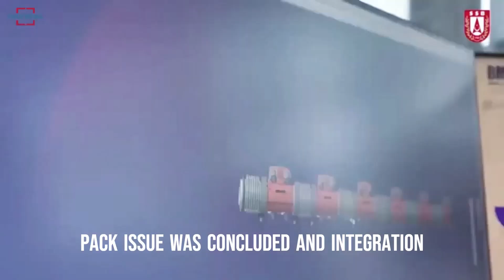Altay : Türkiye's Next Generation Tank is ready for mass production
ALTAY Main Battle Tank (AMT) new program schedule has been announced. The New Generation ALTAY Tank, in which most of its subsystems will be replaced with its modern counterparts, will go into mass production in 2025.

The agreement between the Presidency of Defense Industries and BMC for the mass production of the ALTAY Main Battle Tank was signed in 2018. A new mass production target has been set for the ALTAY Tank, which could not enter the mass production phase due to the embargo imposed by Germany in the field of engines.
0:40 Intro
0:50 production
1:15 delivery
1:30 engine
1:40 test
2:00 plans
3:10 Conclusion